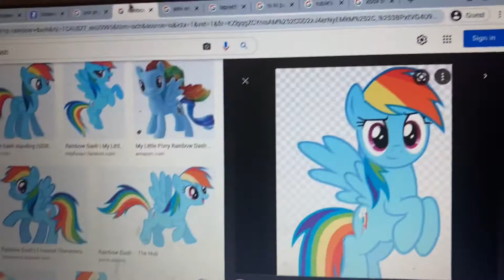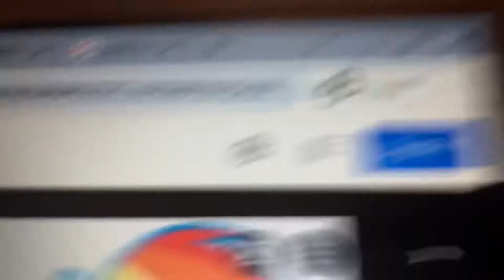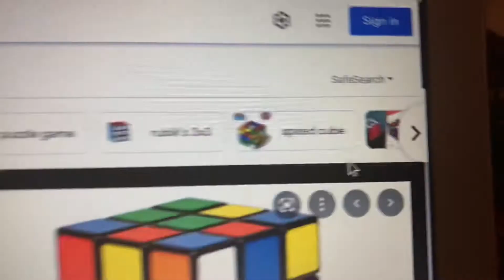Noe Minecraft fan 29 st Patrick’s day special: rainbow dash’s three wishis